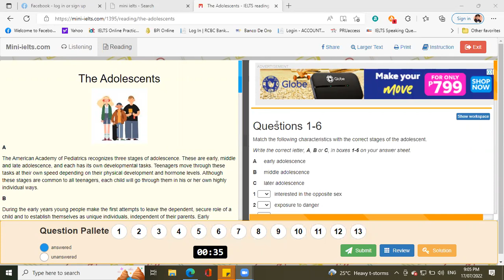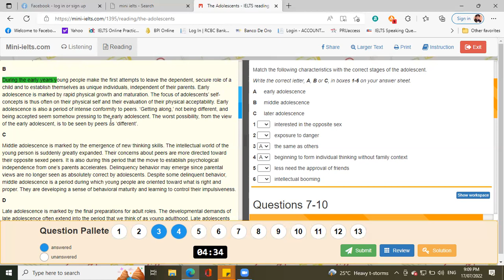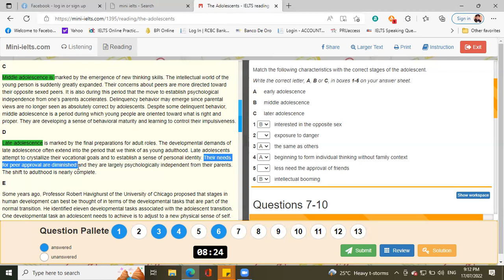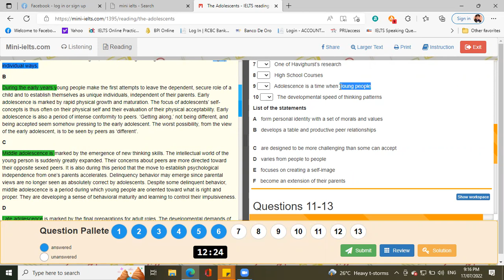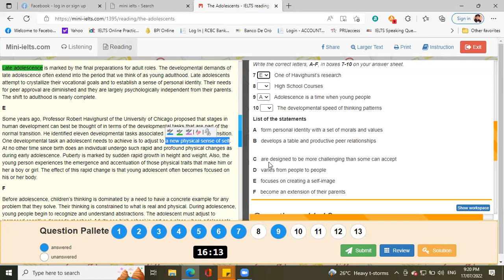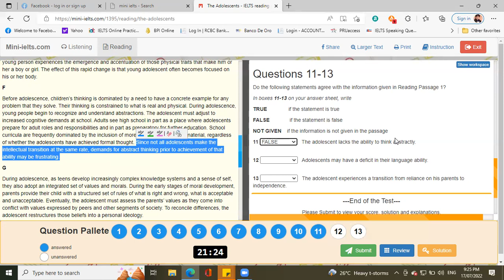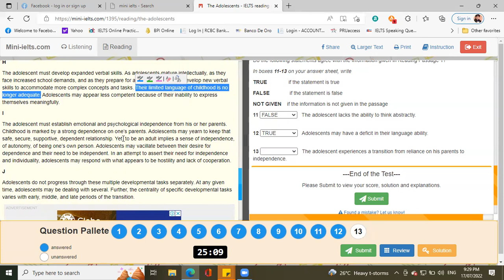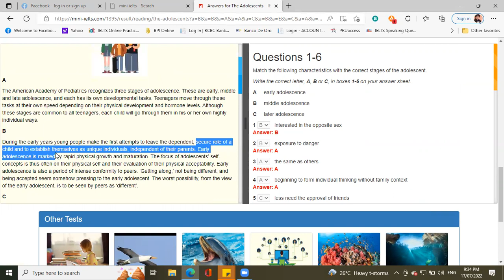A Band 8.5 IELTS Reading Exercise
In order to score an IELTS Band 8.5, students are encouraged to perform one IELTS reading passage alone, and to avoid applying time pressure at first, aiming merely to perfect the test as best they can. Time pressure should then be applied when scores log an IELTS Band 8 to 8.5 to 9, as what has happened in this video.